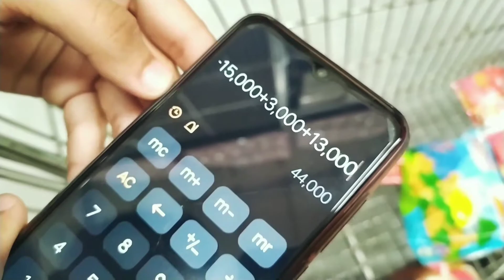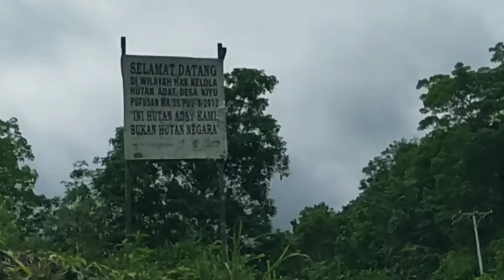MIUVID 9 - MT. HALAU HALAU 1901 Mdpl via Desa Kiyu (Part.1)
Gunung halau halau merupakan gunung tertinggi dikalimantan selatan, dengan ketinggian 1901 meter diatas permukaan laut. Gunung halau halau terletak di Batang alai timur, Kabupaten Hulu Sungai Tengah, Kalimantan Selatan. Kali ini aku mendaki via Desa kiyu, perjalanan dari Kota banjarmasin ke Desa Kiyu ±4 Jam 30 Menit-an
Instagram Syahdan
Instagram Naufal
Instagram Yusuf
Sampai Jumpa di Next Part✨
Jangan lupa bersyukur, mari adventure.